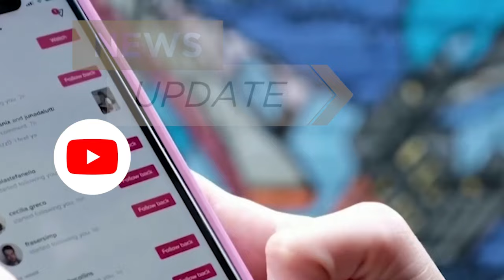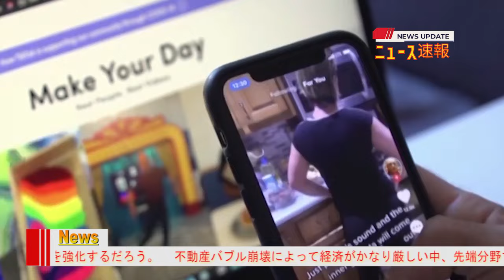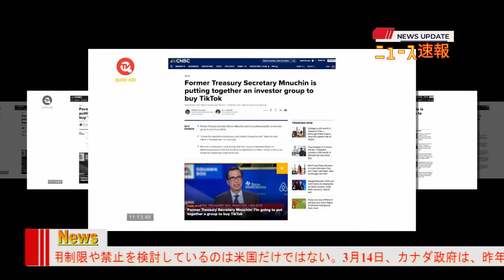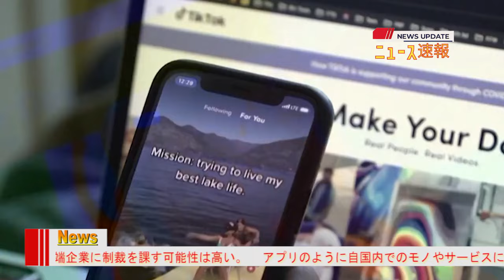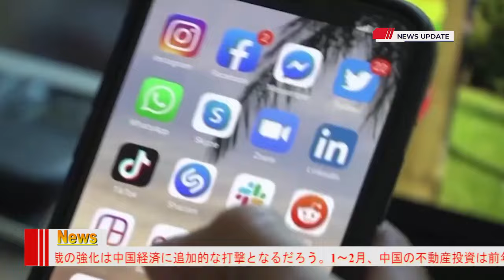最新ニュース 2024年4月8日